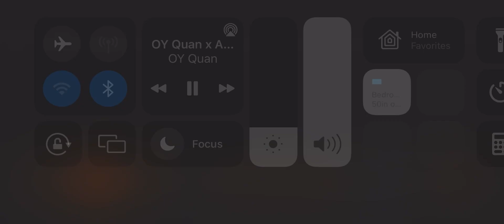By Geek-Oy Quan!